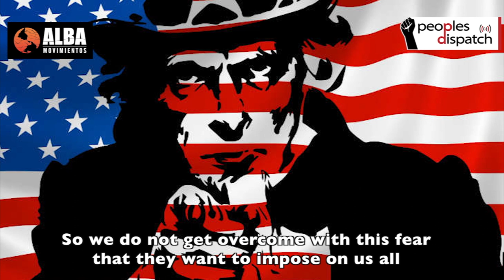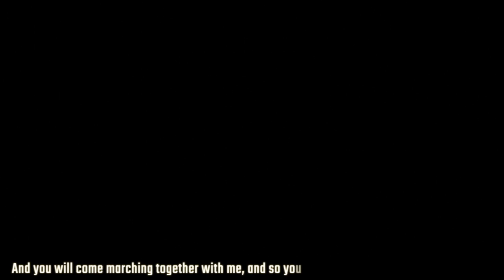Evo Morales and the battle for the dignity of the Bolivian people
We spoke to Alpacino Mojica from the organization Los Azules del Oriente to understand more about the context and the importance of the upcoming elections in Bolivia. Mojica speaks about the need to deepen the process of transformation that began 13 years ago with Evo Morales and the challenges facing the continuation of this process.

[Editing: Mohit, Subtitles: Zoe, Camera: Chandan, Mohit & Saurav]